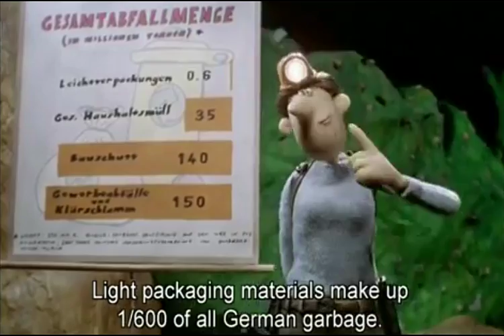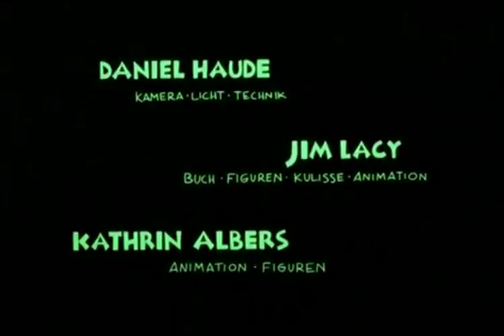Spelunkers | A Short Film by Jim Lacy, Daniel Haude & Kathrin Albers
A comical Satire about the inconsistent German environmental policy. Three spelunkers have to fight for their lives when they confront the Green dot-monster in a cave.

CAST & CREW

Directors: Jim Lacy, Daniel Haude & Kathrin Albers
Year: 2002

AWARD

- Main award short film section exground filmfest 2002, Wiesbaden